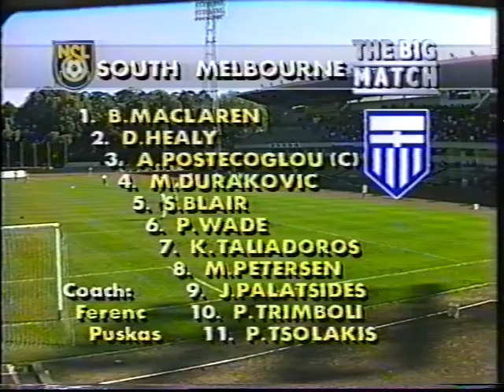South Melbourne Hellas vs Adelaide City Juventus, Qualifying Final, 1990/91, National Soccer League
South Melbourne Hellas vs Adelaide City Juventus, Qualifying Final, 1990/91, National Soccer League, at Olympic Park.

Goals:
1-0 Trimboli  22nd
1-1 Melta 24th
1-2 Tapai 60th
2-2 Tobin (OG) 67th
3-2 Wade (pen) 81st
4-2 Taliadoros 87th